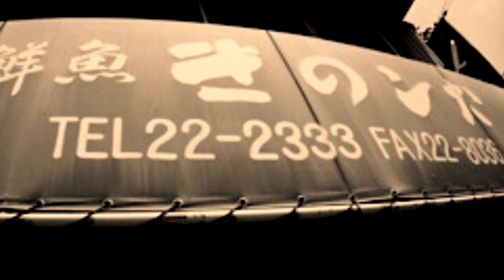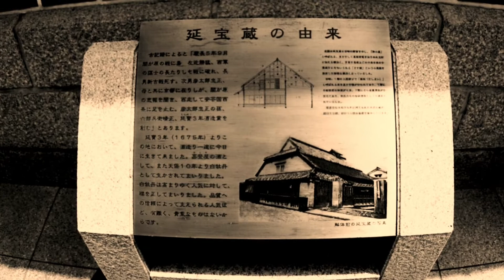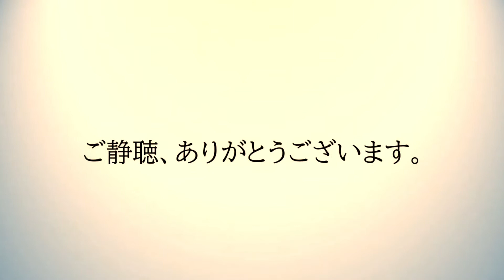2021 【おさかなパパの唄Part41】MoonRever「ティファニーで朝食を」酒蔵通り_広島県東広島市の魅力を紹介byきのした生魚店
おさかなパパの唄Part41。広島県東広島市の鮮魚店きのした生魚店の店主です。きのした生魚店についてはこちらをご確認ください。
酒都さいじょうの魅力をご紹介します。